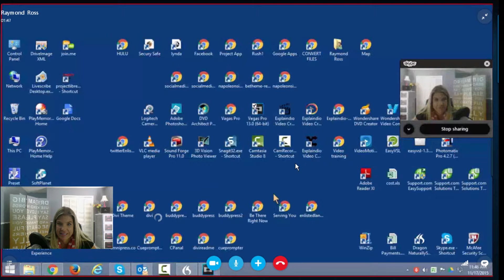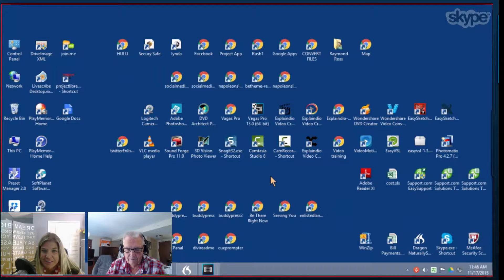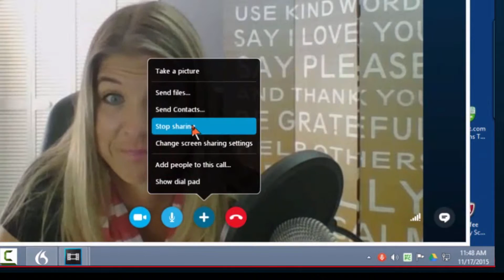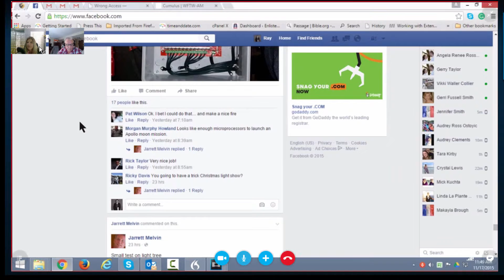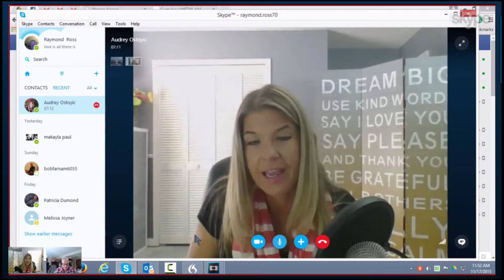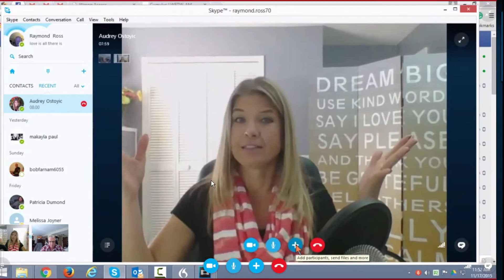How to Share your Screen on Skype (Windows, Desktop)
Well you see how beneficial it is for me to be able to "see" his screen while showing him how to use the Social Media sites so we figured it's high time we show you how YOU can use this feature of Skype also. ;)

In this Episode you'll learn how to share your screen on Skype and also how to stop sharing your screen (that's always a nice thing to know huh)!

Be Blessed,
Audrey